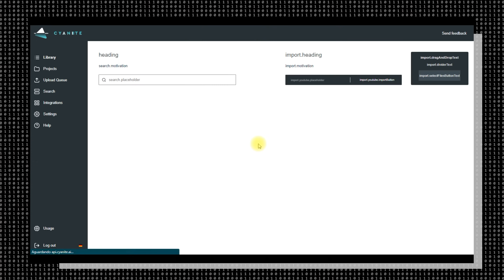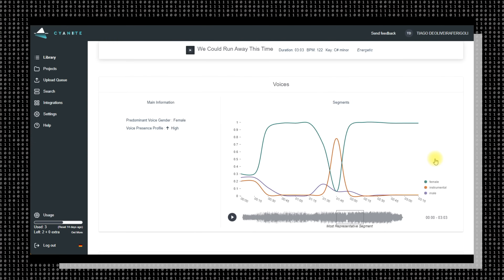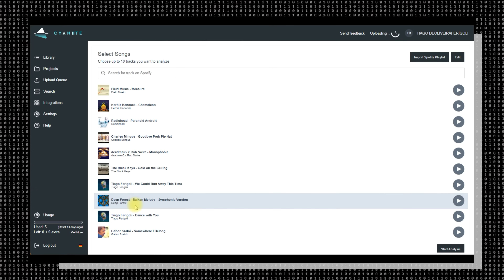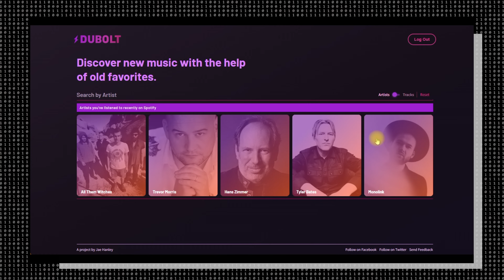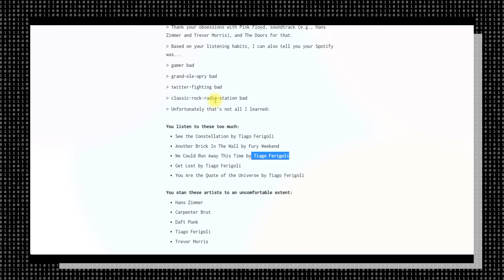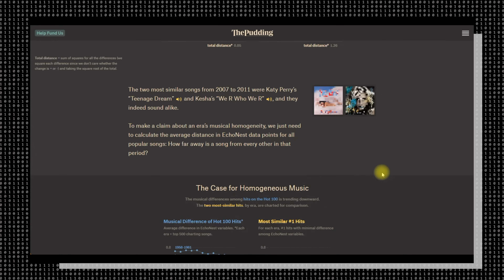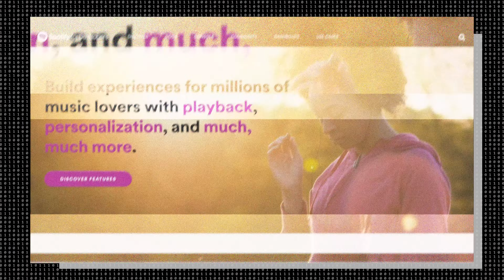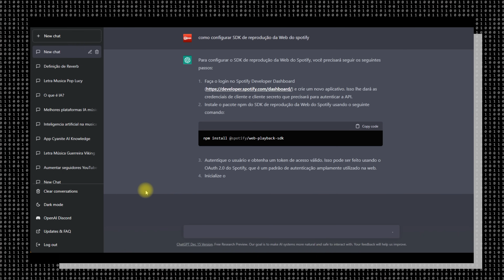Análise Musical com IA: Como Usar Cyanite, Dubolt e Puddingpara Analisar Suas Músicas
Como utilizar IA para analisar uma musica. Quatro plataformas de IA Inteligência Artificial capazes de reunir um volume de informação jamais visto no mercado de produção musical.Conheça as plataformas Cyanite, Dubolt, Pudding e Spotify for Developers. A revolução da música está só começando. Seja bem vindo ao FUTURO.

► Crie lindas melodias com esta RÉGUA DE PROGRESSÃO DE ACORDES exclusiva

► Se você gosta do nosso conteúdo pague um cafézinho para nossa equipe:
BTC - 1QGh8qp2rKBeFnRpFA2XmQUXHe1wXpiQN6

TFStudio
TIAGO FERIGOLI: DESIGN GRÁFICO, PESQUISA E PLANEJAMENTO, ROTEIRO, PRODUÇÃO, FOTOGRAFIA, EDIÇÃO, EFEITOS ESPECIAIS, ANIMAÇÃO, PÓS-PRODUÇÃO, TRILHA SONORA, EFEITOS SONOROS, PUBLICIDADE

► Capítulos nesse vídeo:
00:00 Introduction
00:30 Cyanite
06:28 Dubolt
08:02 The Pudding
13:47 Spotify Developers
15:09 Chat GPT